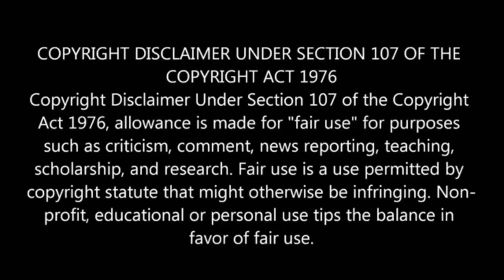Hazrat Musa Mianwali Jhel Chale Gaye 😂 Khadim Rizvi Funny Memes By Engineer Muhammad Ali Mirza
Funny Memes Short Video And Best Bayan videos By Engineer Muhammad Ali mirza In my YouTube channel

Haroon Khokhar Student Engineer Muhammad Ali Mirza